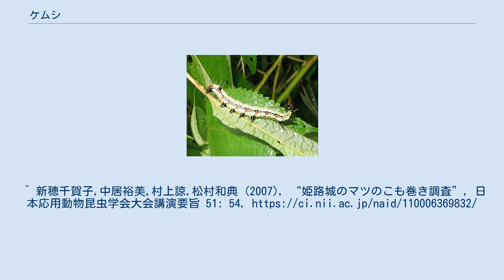ケムシ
クワゴマダラヒトリ（ヒトリガ科）の幼虫。
長く目立つ毛をもつ典型的なケムシ。
無毒 フクラスズメ（ヤガ科）の幼虫。
毛は短く目立たず、イモムシとの境界あたりの形態をもつ ケムシ（毛虫）は、チョウやガの幼虫のうち、毛や棘が生えているもの。
特にガ類の幼虫で毛が多いものを指す場合が多い。
ただし、少々毛の生えたイモムシと、明確な区別はない。
 毒毛をもっていると思われて毛嫌いされることが多いが、実際に有毒なのはごく一部に過ぎず、日本産のガではドクガ科、カレハガ科、ヒトリガ科、イラガ科、マダラガ科の一部の幼虫に限られる。
とはいえ、有毒種のいくつかはごく普通種でもある。
 全身に長い毛の生えたものや、細かい毛の生えたものなど、様々な形のものがあるが、有毒な種でも、すべての毛に毒があるわけではない。
また毛の目立たないものにも有毒種がある。
 目立つ長い毛は無毒。
毒毛は逆に非常に短く、束になっていて、長い毛の合間に規則的に配列している。
肉眼では毛が生えているようには見えず、むしろビロード状の斑紋があるように見える。
個々の毛もほとんど粉のようにしか見えない。
これを毒針毛（どくしんもう）と呼んでいる。
 毒針毛は抜けやすく、皮膚につくと刺さって皮内で壊れ、内部に封じ込められていたヒスタミン（蚊の唾液成分と同じ）などを放出するため、長い間かゆみに苛まれる。
また、幼虫はたいてい蛹になるときに繭に毒針毛をぬりつけ、さらにそれを成虫が体表につけるものが多い。
 産卵時に親が卵の表面に毛を塗りつけるため、卵にさわっても刺される場合すらある。
主要な有毒種であるドクガ、チャドクガ、モンシロドクガなどは2齢幼虫から終齢幼虫の時期に毒針毛をもつ。
これらの種では終齢幼虫の毒針毛を、繭・成虫・卵塊・1齢幼虫と次々と受け継ぐことで、一生涯毒針毛をもっていることになる。
 ドクガ科でもマイマイガのように1齢幼虫の時期しか毒針毛をもたない種類や、ヒメシロモンドクガ、スギドクガ、エルモンドクガ、ダイセツドクガ、カシワマイマイなどのようにドクガ科でありながら毒針毛を一切もたない種類もある。
日本産のドクガ科の毛虫では、ドクガ、チャドクガ、モンシロドクガ、キドクガなどが毒性が強く、注意を要する。
 ドクガ科と同様に毒針毛をもつ幼虫が知られている。
ドクガ科の毒針毛の束は幼虫の背面の多くの体節にまたがって対を成して配列することが多いが、カレハガ科の幼虫の毒針毛の束は胸部に集中して帯状の塊になることが多い。
ドクガ科と異なり、長く、肉眼でも容易に毛のように見える。
刺激を受けた幼虫は胸部を腹側に湾曲させ、この毒針毛の束を突き出して外敵に叩きつけて防御する。
毒針毛の束が2束ある場所が皮膚のひだの内部にあり、胸部を屈曲させたときにはじめて露出する種もある（カレハガ、マツカレハ、ツガカレハ、クヌギカレハ、ヤマダカレハなど）。
中には、タケカレハやヨシカレハのように毒針毛の束を頭部付近と尾部付近に1束ずつもつ種もある。
ドクガ科と同様に幼虫がさなぎになるときには繭の内側から毒針毛を突き刺して植えつけるため、繭に触れると危険である。
しかし、ドクガ科とは異なり成虫にはこの毒針毛は付着しない。
日本産のカレハガ科で毒性が強く危険なものは、マツカレハ、クヌギカレハ、タケカレハなどである。
 毒針毛をもつ種類はわずかである。
ヤネホソバや、その近縁種であるツマキホソバなどが該当する。
それ以外の種類は、ヒトリガを始め、シロヒトリ、アメリカシロヒトリ、クワゴマダラヒトリ、カノコガなど毒針毛をもたない種類が多い。
 これらの幼虫は扁平で毛が少なく、ケムシには見えないものもある。
短い棘が並んでおり、この付け根の体内に毒液の入った袋があり、注射器のように毒液を外敵の皮膚に注入する。
これを毒棘（どくきょく）と呼ぶ。
この型のものでは、幼虫の期間だけ刺す能力がある。
ただし、イラガ科のアオイラガ属（アオイラガ、クロシタアオイラガ、ヒロヘリアオイラガ）の幼虫には毒棘とともに尾部に毒針毛の束があるので、繭の表面には触れないほうがよい。
イラガ科の幼虫の大半は毒棘で刺す能力があるが、マダラガ科の幼虫の場合、毒棘をもつ種は限られる（タケノホソクロバ、ウメスカシクロバ、リンゴハマキクロバなど）。
しかし、毒棘をもたないマダラガ科の幼虫の体表には外敵に攻撃されたときに不快な味のする防御液を分泌する腺をもつもの（ミノウスバなど）が多く、これがイラガ科やマダラガ科の毒棘と系統的に関連があると考えられる。